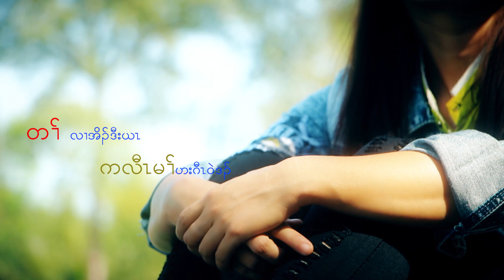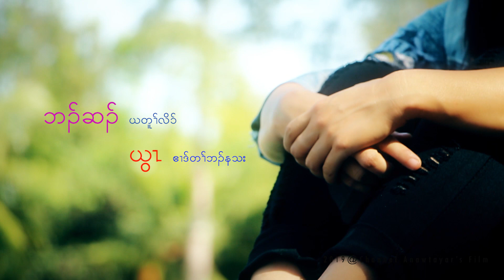New Karen Song 2019 by Ghay Htoo with Piano Version (Official MV)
New Karen Song